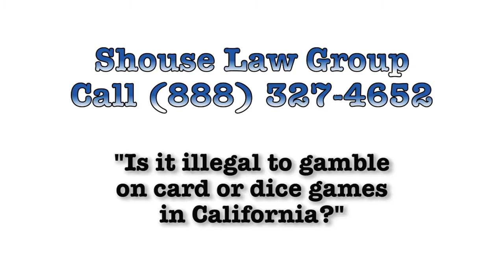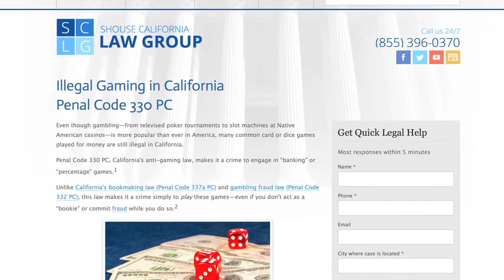Penal Code 330 PC - Is a poker night with friends illegal in California?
Is a game of poker or dice among friends going to get you arrested? Probably not, but sometimes it can under Penal Code 330, as this California criminal defense lawyer explains.

Penal Code 330 PC, California's anti-gaming law, makes it a crime to engage in “banking” or “percentage” games.

A “banking” game is any game in which there is a “house” or “bank” that participates in the game, collecting from the losers and paying the winners.

A “percentage game” is any game of chance in which the “house” collects money calculated as a portion of bets made or total winnings.